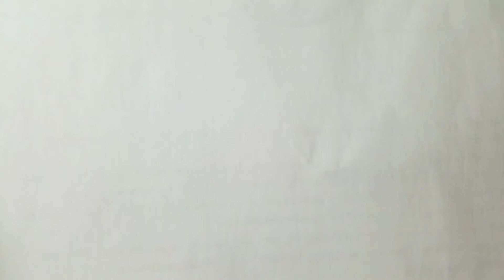Kyubey Drawing Time Lapse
-C o n t r a c t ?-